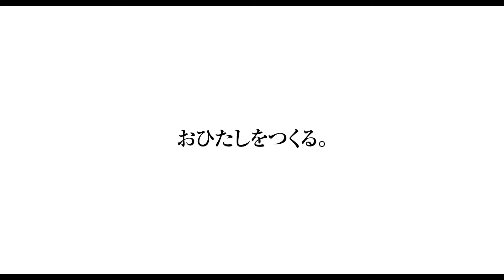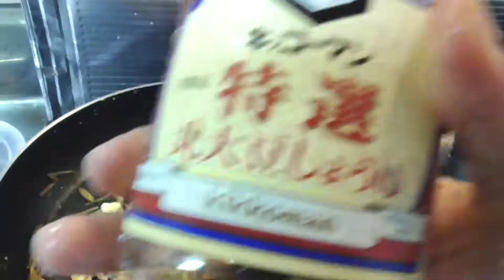土筆づくし【男一匹ズボラ飯116】